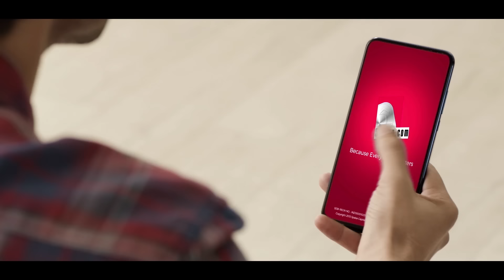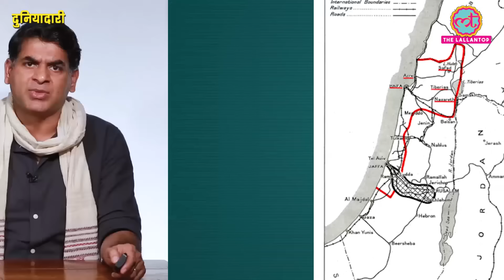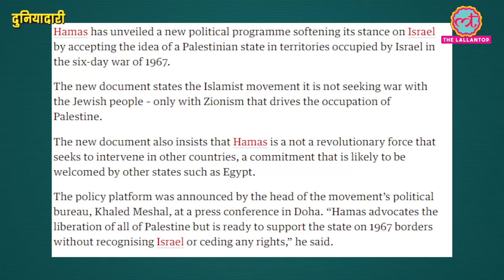Israel पर सैकड़ों Rocket Attack करने वाला Hamas ताकत कहां से पाता है? | Palestine | Duniyadari E306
At 5paisa, Invest in Stocks, Mutual Funds, IPO & Gold. Get 0%* Brokerage & Flat Rs.20 per trade. Investing Made Easy & Rewarding.

In this episode of Duniyadari, we will talk about the latest updates of the Israel Palestine Conflict and Hamas. What is Hamas? What is its history? What does Hamas want and why Hamas is a terrorist organization for anyone and almost everything for Palestine. We will talk about his story from the rise of Hamas to the present day. What did Maulana, a Palestinian named Sheikh Ahmed Yasin establish ​Hamas? Along with all this, we will also talk about intifadas. We will try to find out how Hamas overtook the Palestinian Liberation Organization in Palestine. What are the demands of Hamas? Is there any possible agreement between Israel and Hamas in the future? Watch the complete video to know all about Hamas.